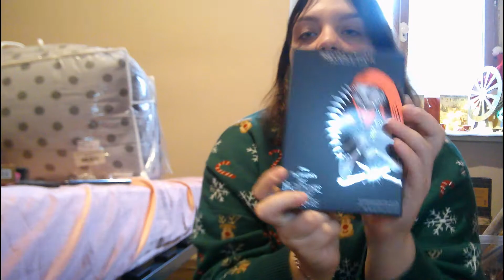HAUL MES CADEAUX DE NOËL 2020 !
Bonjour Mes Petites Beautés !
Enfin le retour de ce genre de vidéo. Je vais vous montrer mes cadeaux de Noël, j'ai été énormément gâtée & j'en ai autant offert. Ce n'est pas la quantité de cadeaux qui compte mais avec qui vous partagez ces moments précieux. Je vous promets de vous mettre beaucoup plus de contenue en 2021 & toujours de qualité voir encore mieux !

Faites exploser le nombre de vues et les pouces bleues !

INFOS
🌺 Je m'appelle Grâce, j'ai 25 ans.
🌺 J'habite dans l'Aube (10), en Champagne Ardennes.
🌺 Je filme avec un Camescope 4K.

*Igraal est un site de cashback. Si vous passez par mon lien de parrainage, vous recevrez 3€ sur votre compte dès votre inscription. Je perçois un faible pourcentage à chaque fois mais vous ne payez pas plus cher pour autant.